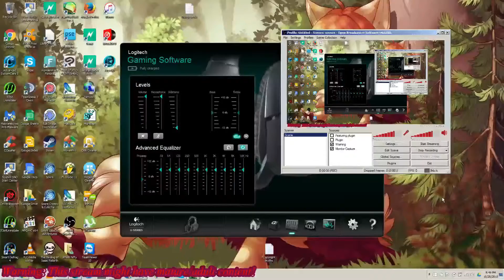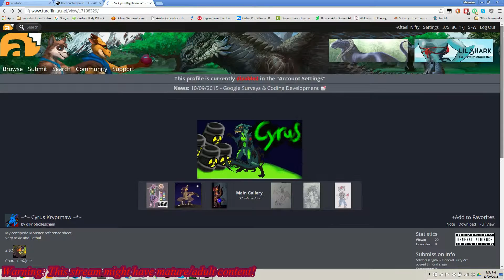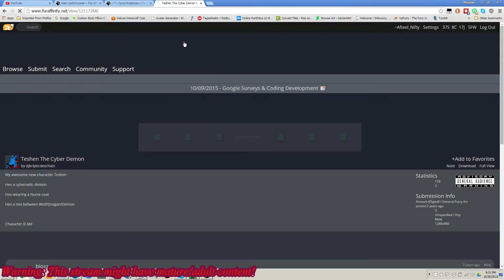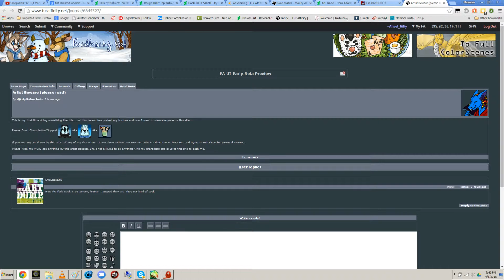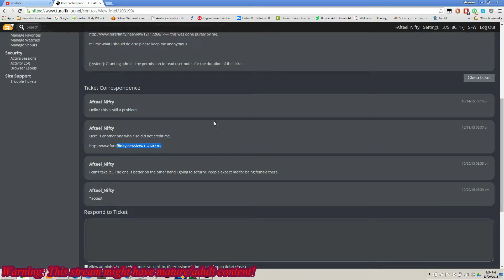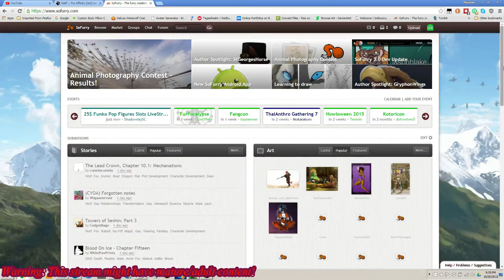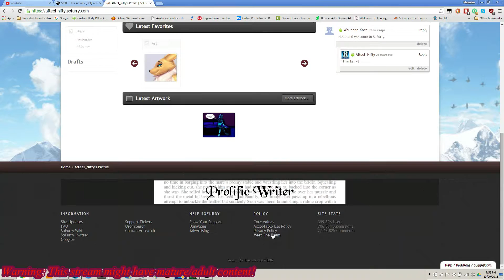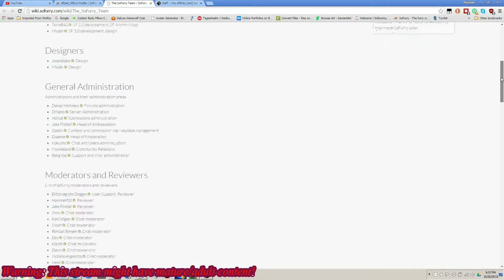Furaffinity and the ungrateful - Art thief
I am done. I get panic attacks to often thinking about furaffinity .

You see the name. Look them up your self.